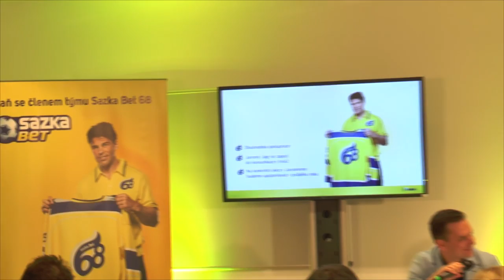Šéf Jaromír Jágr: O postup se můžeme poprat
Jaromír Jágr se svými Rytíři trénuje, jezdí na zápasy a navíc musí zvládat manažerské povinnosti. „Je to těžší, než jsem si kdy dovedl představit. Nic jiného jsem teď nedělal, než trénoval a řešil věci okolo Kladna,“ netajil se na tiskové konferenci hlavního partnera klubu společnosti Sazka, která odtajnila nový tým 68 kurzových sázek SAZKA BET.